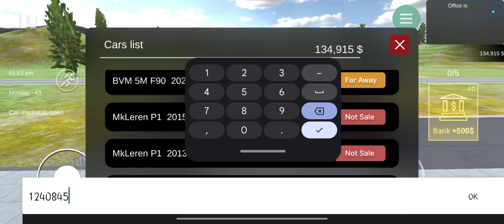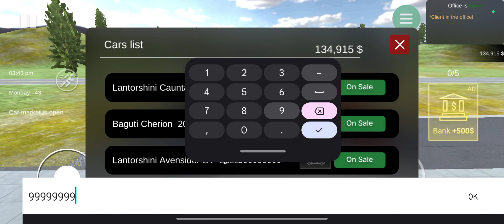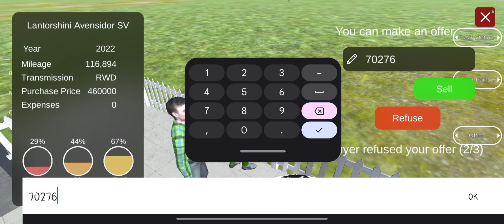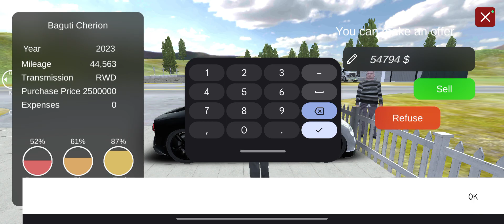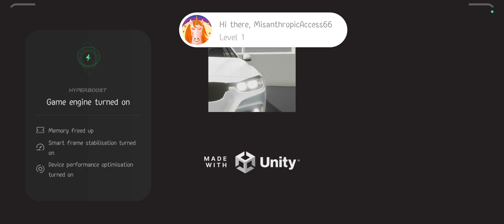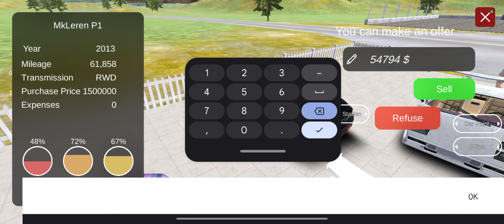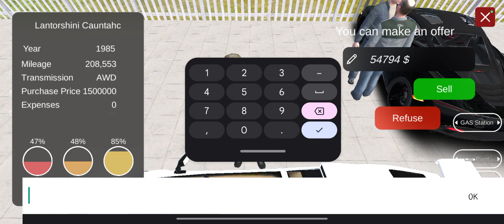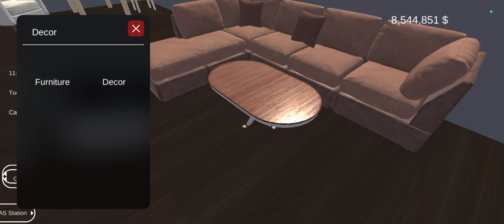I bought 20 super car in carforsalesimulator2023